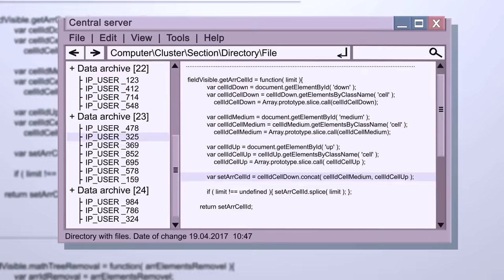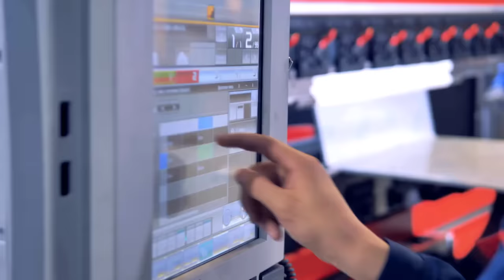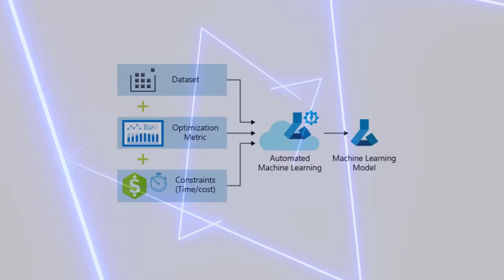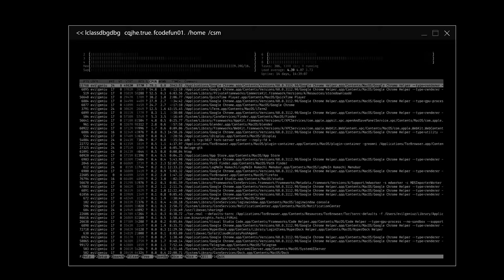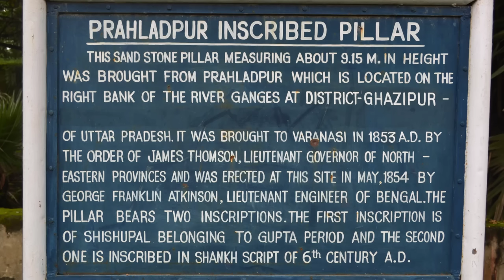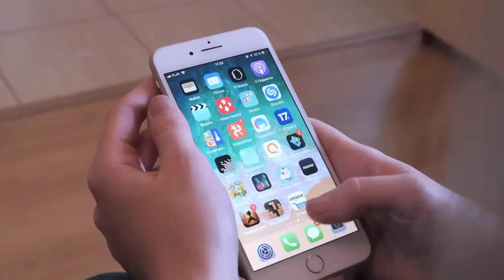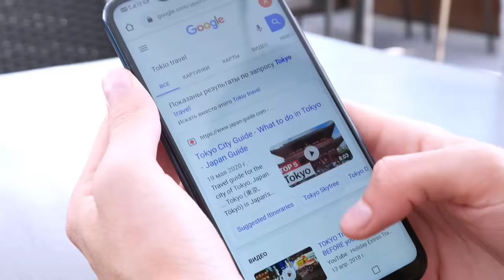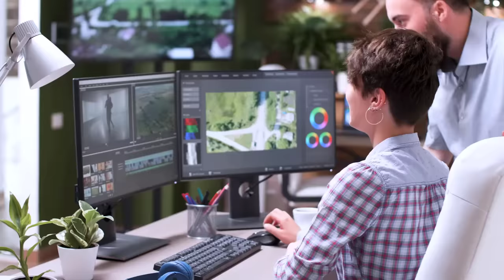What is Machine Learning With Full Information? – [Hindi] – Quick Support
What is Machine Learning With Full Information? – [Hindi] – Quick Support. आज इस विडियो में हम एक बहुत ही मशहुर तकनीक के बारे में जानेंगें जिसका नाम है Machine Learning. और आप में से बहुत से लोगों ने इसका नाम सुना होगा लेकिन अगर इसके बारे में आप और अधिक जानकारी हासिल करना चाहते हैं तो इस video में हमारे साथ बने रहिये जिसमे हम आपको बताने वाले हैं machine learning क्या है, यह काम कैसे करता है और इसके क्या फायेदे होते हैं.